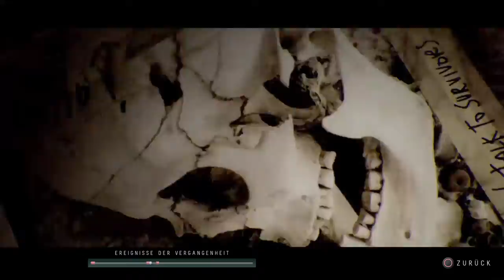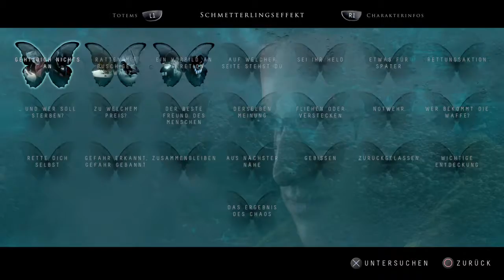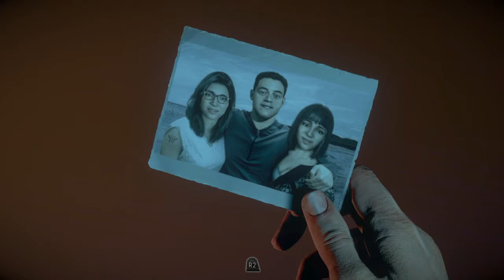LP: Until Dawn #004 - Einbruch